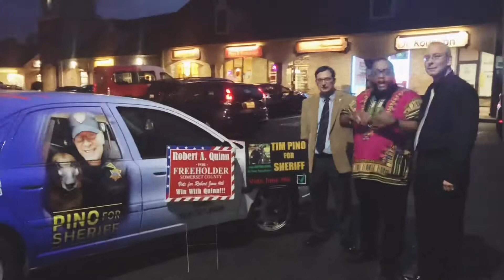Vote Quinn & Pino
I’d like to formally endorse Robert Quinn for Somerset County Freeholder and Tim Pino for Somerset County Sheriff in the upcoming June 4th 2019 election. Be sure to vote column 1!!! TimandQuinn4TheWin!